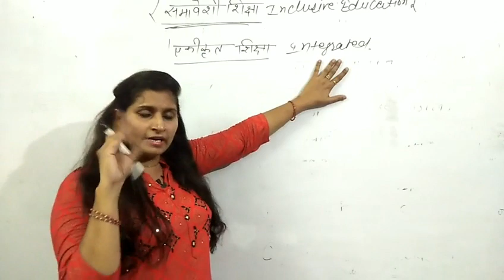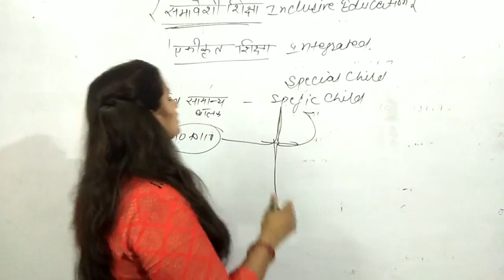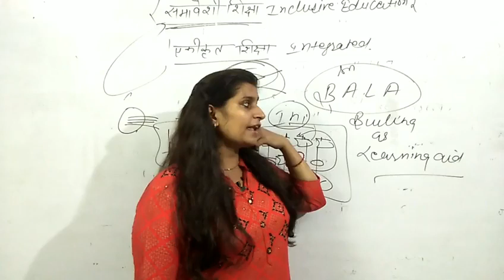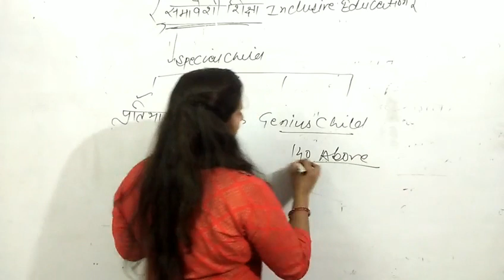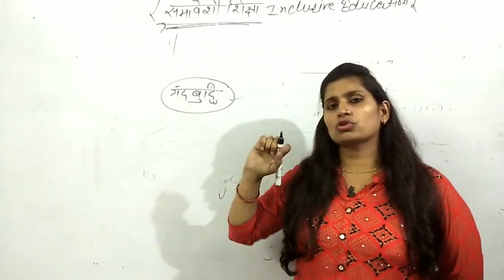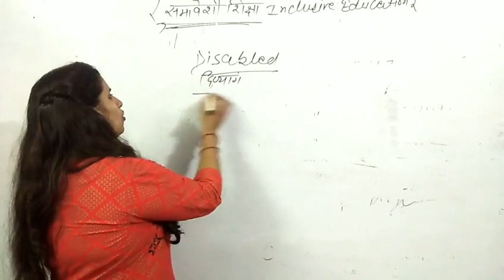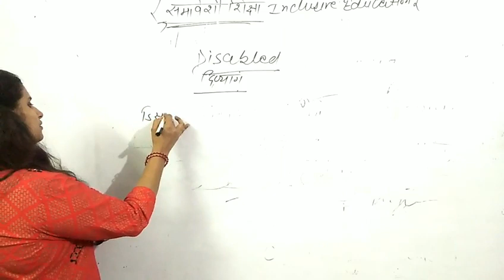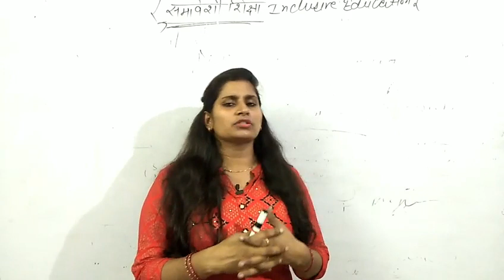समावेशी शिक्षा || Inclusive Education || Child development by Nisha Mam || Ctet. Htet Uptet